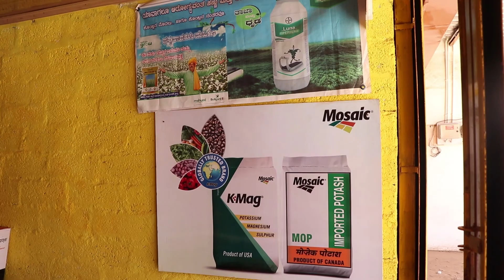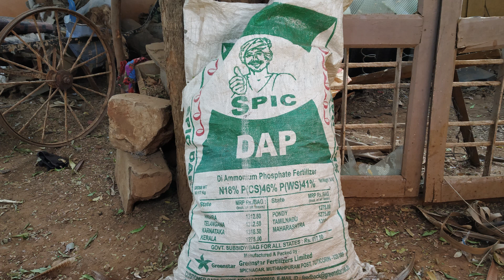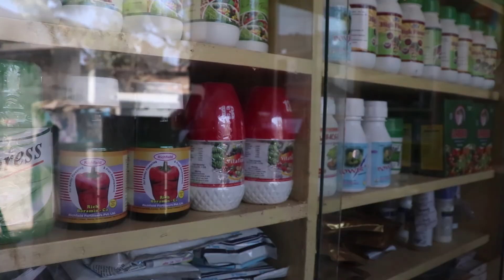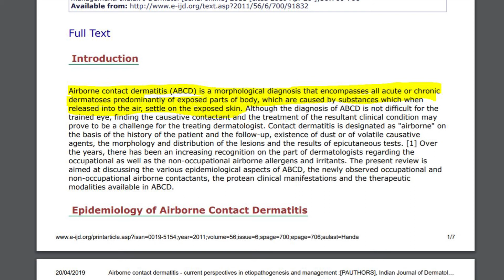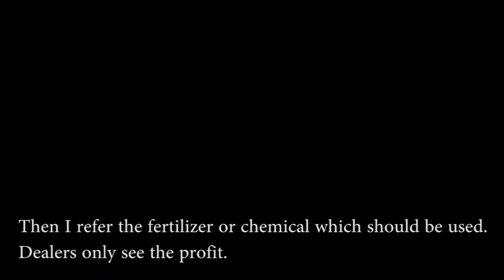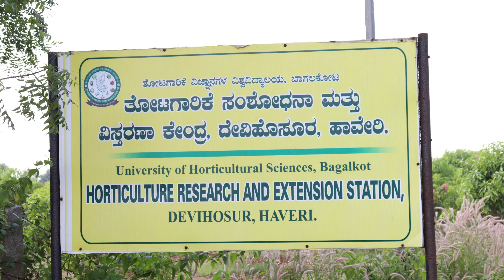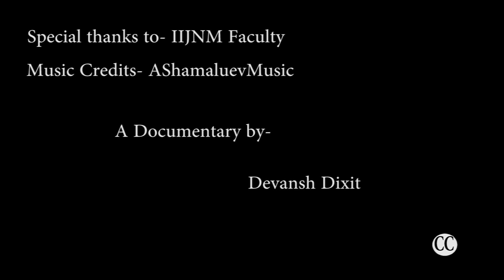The Bane of Excess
By- Devansh Dixit